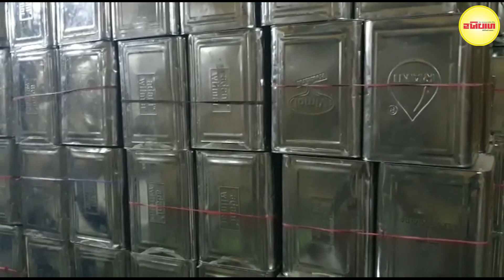ડીસામાં ડુપ્લીકેટ તેલ અને ઘીનો ધીકતો વેપાર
ડીસામાં ઘી અને તેલમાં મોટાપાયે ડુપ્લિકેટિંગ અને ભેળસેળની પ્રવૃતિ ચાલી રહી હોવાની ઉઠેલી ફરિયાદના આધારે શુક્રવારે ફૂડ વિભાગ દ્વારા ચેકીંગ હાથ ધરાયુ હતું.જેમાં ૩૯ ડબ્બા સોયાબિન મળી આવ્યું હતું.જેમાંથી સેમ્પલ લઈ ચકાસણી અર્થે મોકલવામાં આવ્યા હતા.